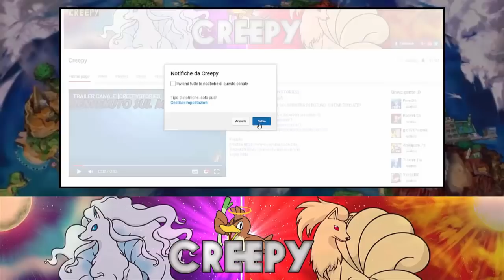E' FINITA... Questa volta per davvero - POKEMON INSURGENCE RANDOMIZER NUZLOCKE [FINALE]